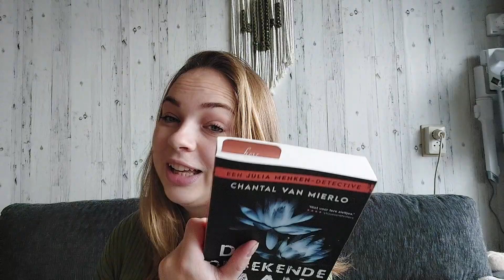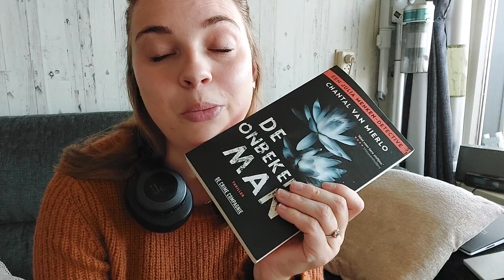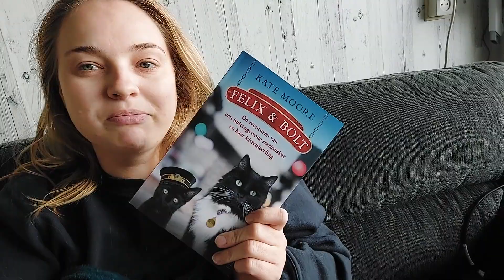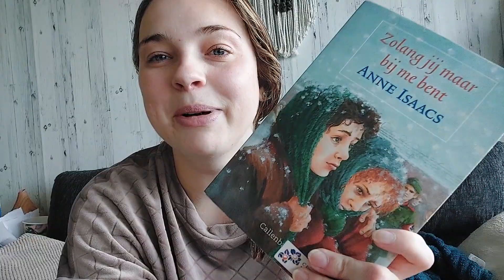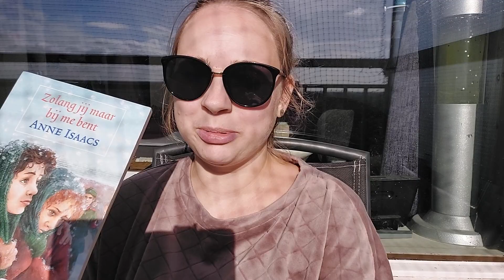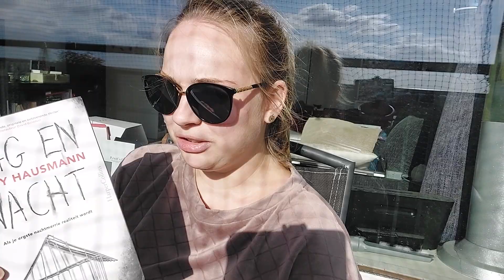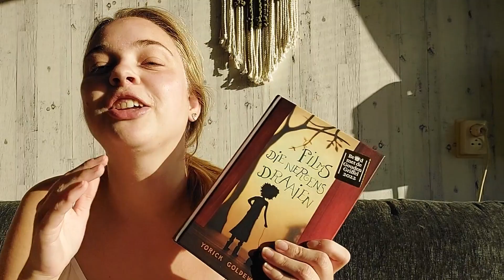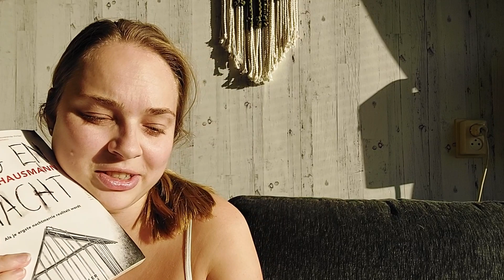Leesvlog 26 september tm 9 oktober 📚 Ziek 🤧 2 weken vlog 📚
Wil je meer leestips, leesmotivatie of kletsen over boeken, dan zit je goed!

Uploadschema:
- Elke woensdag om 12.00 een nieuwe leesvlog
- Elke zaterdag om 12.00 een nieuwe video

Voor meer informatie of leestips mag je mij op Instagram altijd een DM sturen!

Liefs